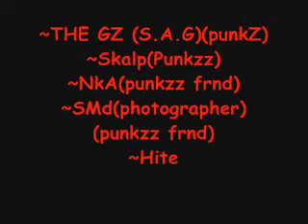ThePunkz and frndz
A lot of Us just playin and dancin around ...LoL:)